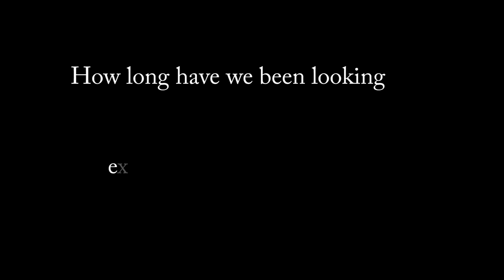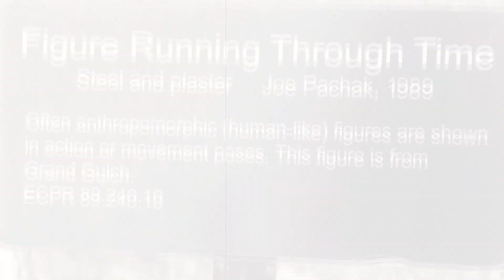Southern Utah: Miles of desert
Goofball with a Camera